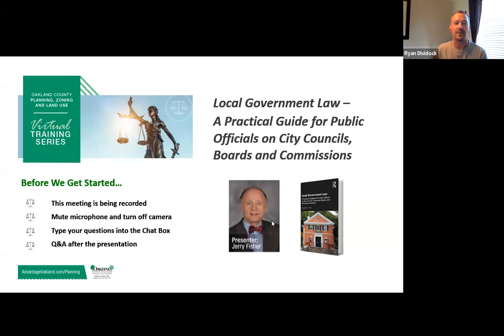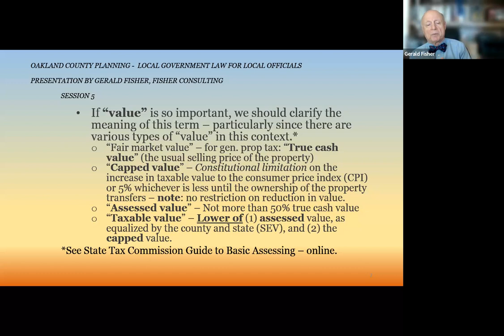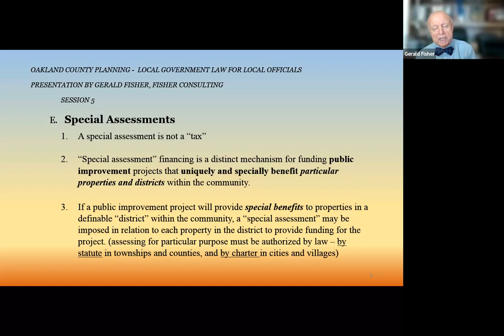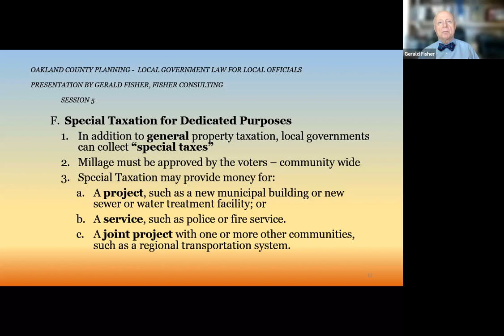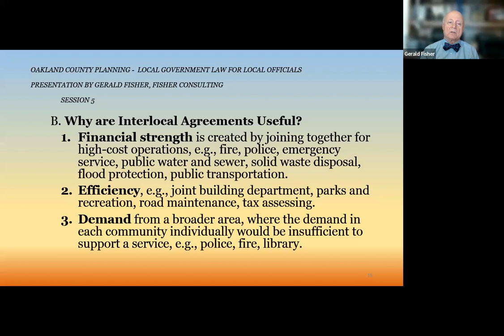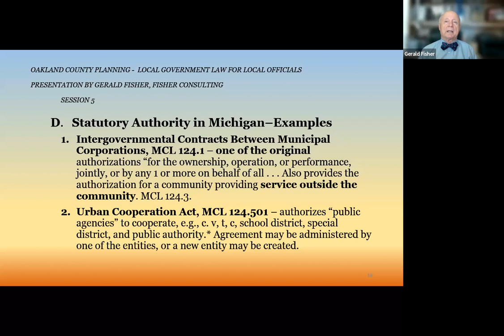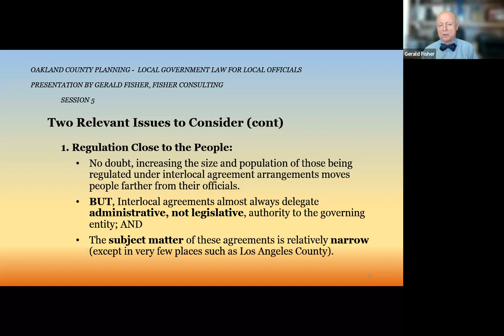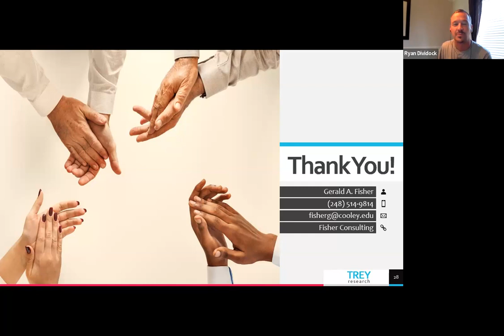Local Government Law Training Series | Session Five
SESSION 5 | July 13, 2023

Tools for financing local government, interlocal agreements – advantages and cautions